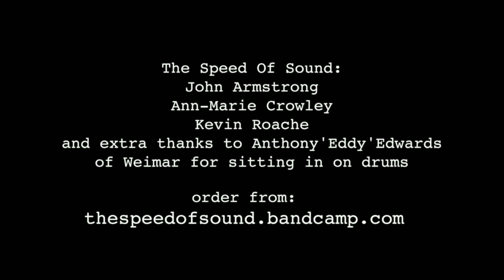I'm Real - The Speed Of Sound (Official Video)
Filmed in the actual room where the the militant arm of the Suffragette movement started in 1903 and released in support of The Pankhurst Trust, this is a double-A-sided single of upbeat assertive protest anthems of equality. I'm Real addresses issues of Power and Control in a domestic setting and kicks arse all the way. Released on Be Records as a seven inch 45rpm record and also in digital format everywhere you would normally look. Play it, share it, stream it, sing it (or even buy it) and support the Pankhurst Trust in their tireless efforts for equality and against domestic violence.